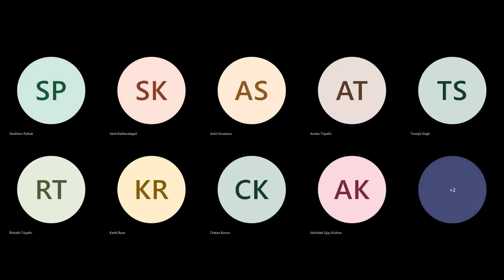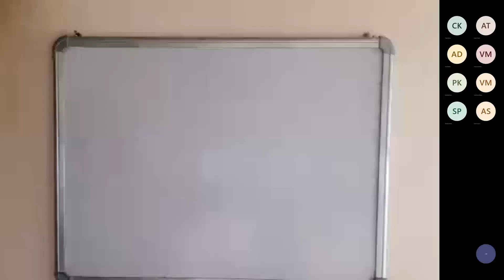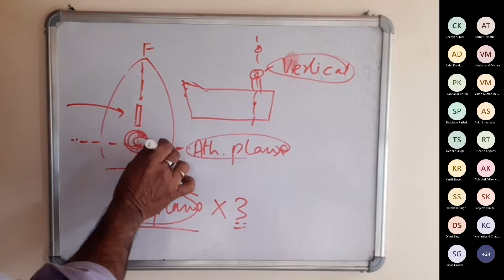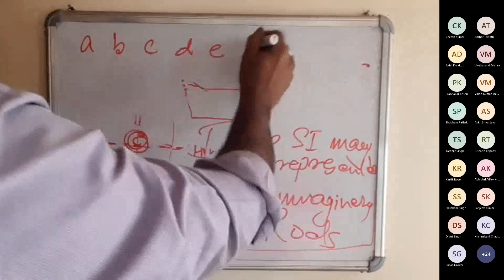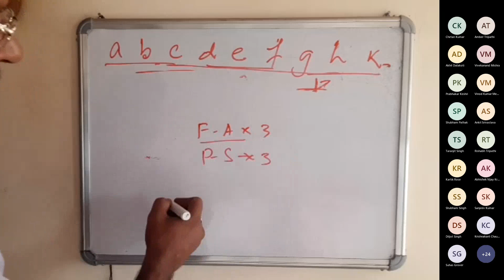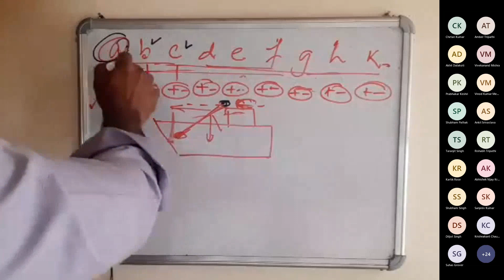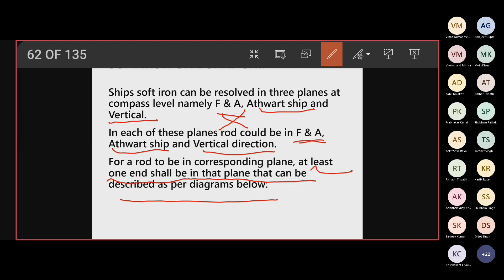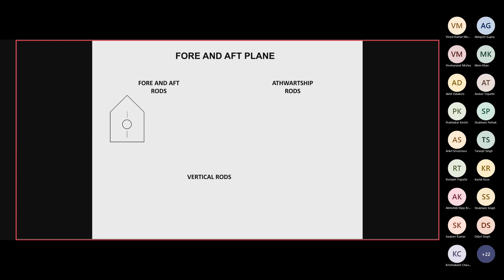THEORY OF MAGNETIC COMPASS PART 6